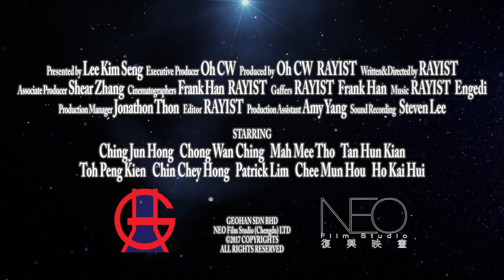预告 | 获奖电影短片「將進酒/将进酒 BRINGING IN THE WINE-」预告片Ver2 | Award Winning Short Film Trailer | 獲獎電影短片預告片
■ 預告 | 獲獎電影短片「將進酒/将进酒」預告片Ver2 | 劇情短片/剧情短片
■ Award Winning Short Film「BRINGING IN THE WINE」Official Trailer Ver2 | Drama/Narrative/Live Action Short Film

出品：Geohan Sdn Bhd
攝製&聯合出品：NEO Film Studio
編劇&導演：RAYIST

【入圍獎項】
第11屆FIRST青年電影展 最佳短片(提名)；
第4屆重慶青年電影展 最佳攝影、評委會大獎(提名)；
2017東南亞短片影展 優秀作品大獎；
第5屆杭州短片金荷獎 入圍作品；
2018全景視野：澳門當代電影展 開幕影片、展映作品；
第2屆賈樟柯藝術中心86358短片影展 特別展映作品；
第13屆華語青年影像論壇 入圍作品；
首屆HISFF華時代全球短片節 最佳劇情片(提名)、開幕展映影片；

- 電影創作 · 影像製作 · 藝術推廣 -
-NEO Film Studio 復興映画- 是來自中國成都的電影工作室，我們創造有生命的影像，拍攝電影、短片、PV、MV，並致力於獨立影像創作與電影藝術推廣。
我們的作品已獲得包括上海國際電影節、FIRST青年電影展、LIFT-OFF國際影展、澳門當代電影展、86358短片周、中國電影導演協會青蔥計劃、CineCina紐約華語電影節等國內外二十餘個權威影展的獎項及提名。

微信公眾號：NEO Film Studio
- 以下平台請搜索NEO Film Studio -
部分作品預覽：YouTube | 新片場
電影相關分享：微博 | Bilibili

GEOHAN SDN BHD，成都復興映畫文化傳媒有限公司保留所有權利

Presented by Geohan Sdn Bhd
Produced & Co-Presented by NEO Film Studio
Written & Directed by RAYIST

【Awards】
11th FIRST International Film Festival (China) BEST SHORT FILM Nomination;
4th Chong Qing Youth Film Festival (China) BEST CINEMATOGRAPHY;
4th Chong Qing Youth Film Festival (China) GRAND JURY PRIZE Nomination;
2017 Asia South East-Short Film Festival (Viet Nam) Honourable Mention Award;
5th Golden Lotus Awards (China) Official Selection;
2018 Macao Films Panorama (Macao China) OPENING FILM, SPECIAL SCREENING;
2nd 86358 Short Film Festival (by Jia Zhangke) (China) SPECIAL SCREENING;
13th Chinese Young Generation Film Forum (China) SPECIAL SCREENING;
1st Hua International Short Film Festival (HISFF) (China) BEST NARRATIVE FILM Nomination, OPENING FILM;

- ABOUT -
NEO Film Studio is based in Chengdu, China. We Make Film Alive, keep Independent Filmmaking, and Promotional Video and MV Shooting.
Our film productions have been awarded and nominated by more than 20 international film festivals, including Shanghai International Film Festival, FIRST International Film Festival, LIFT-OFF International Film Festival, Macau Contemporary Film Festival, Young Director Supporting Program by Chinese Film Directors Group, CineCina NEWYORK-CHINESE Film Festival...

WeChat Account: NEO Film Studio
Weibo & 新片場 &Bilibili：@NEO Film Studio

PREVIEW ONLY.